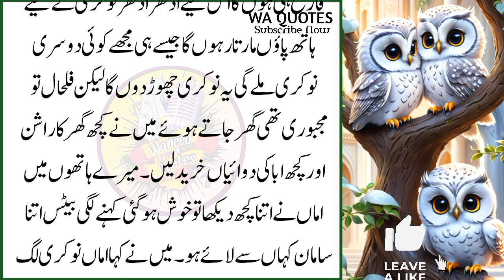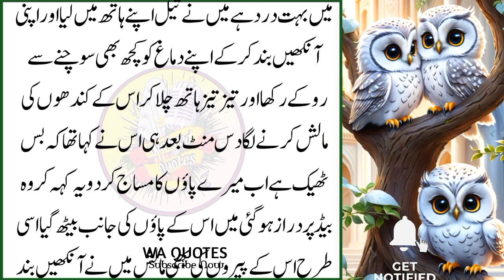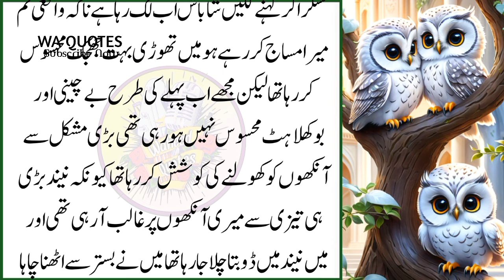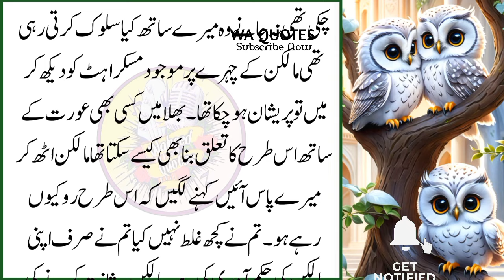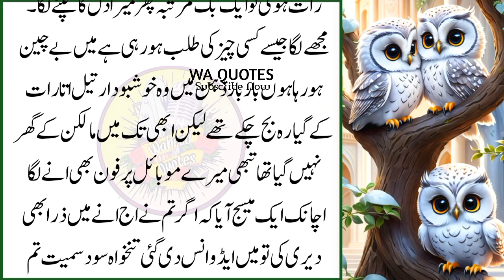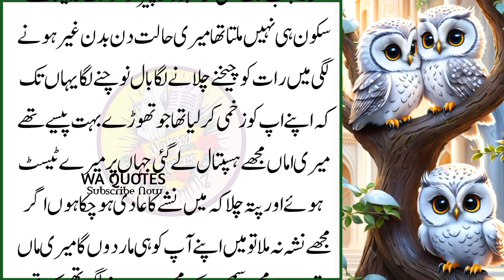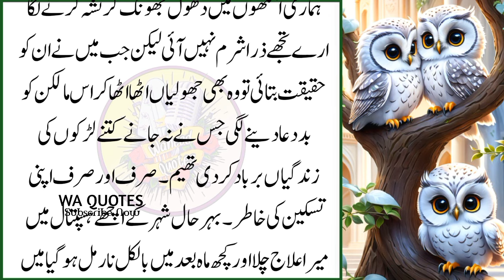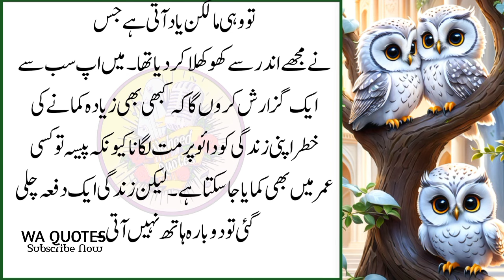Heart Touching Story || Moral Story | Sachi Kahani || Sabak Amoz Kahani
This story will give you a great lesson in life let's unfold in today's video...do to have a good lesson you always make sure to watch this video till end.